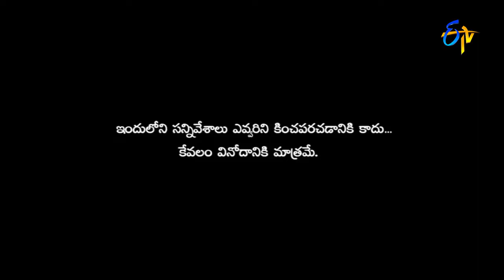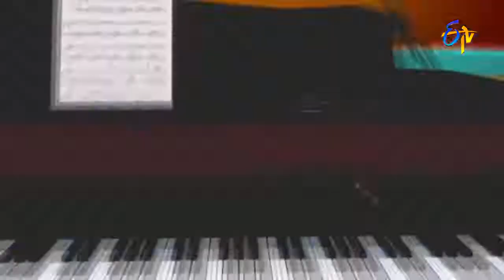Adhire Abhinay Performance – Extra Jabardasth – Episode No 5 – ETV Telugu